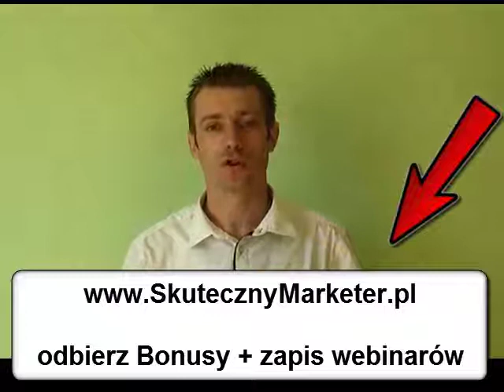Promo Vip Webinar - Tomek i Przyjaciele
Na wydarzenie i jego nagranie oraz bonusy zapraszam na , Dnia 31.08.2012. w piątek oraz dnia 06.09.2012. odbędą się dwa Vip Webinary o narzędziach online oraz skutecznym działaniu. Organizatorem jest Tomasz Damian a jego gośćmi są
Paweł Danielewski - autor 2 ponad stutysięcznych (w zł ) kampanii internetowych ! ,
Robert Ważyński - 7 sekretów skutecznej prezentacji,
Robert Przygoda - jak inwestować w czasach kryzysu i nie utopić pieniędzy,
Dariusz Puzyrkiewicz - zyski rosną, słowo daję (to motto Darka mistrza copywritingu),
Marcin Godlewski - sztuka tworzenia internetowych biznesów na przykładzie ProPartner,
Adrian Kołodziej - PPC Ninja - jak zarobił ponad milion zł online w Polsce !